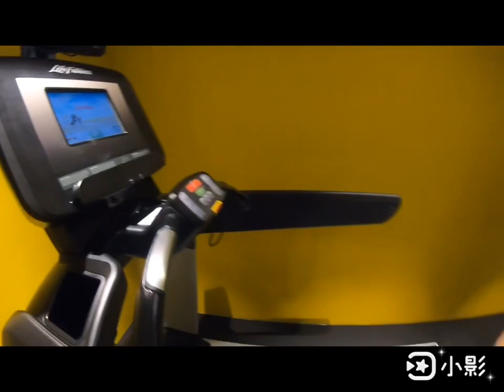薇笑瞳顏：1090728薇瞳33